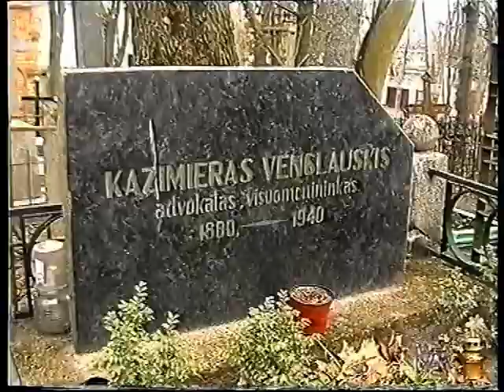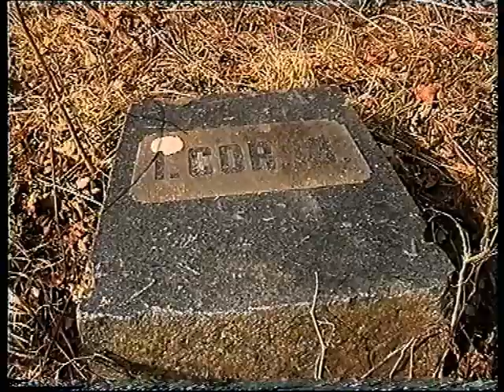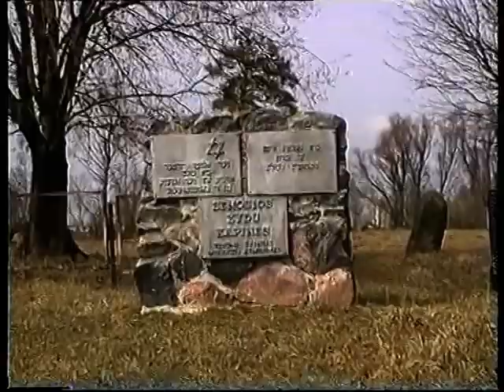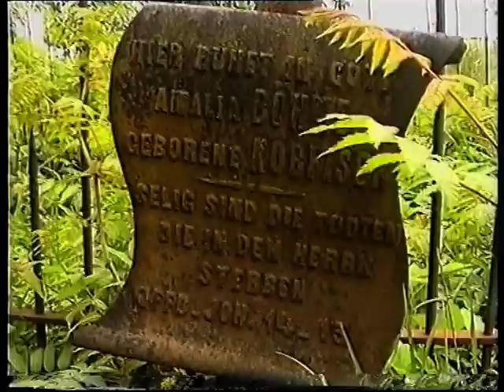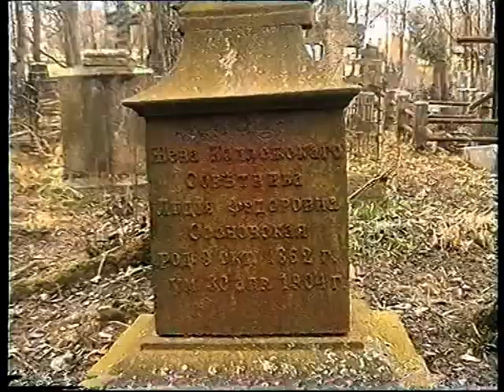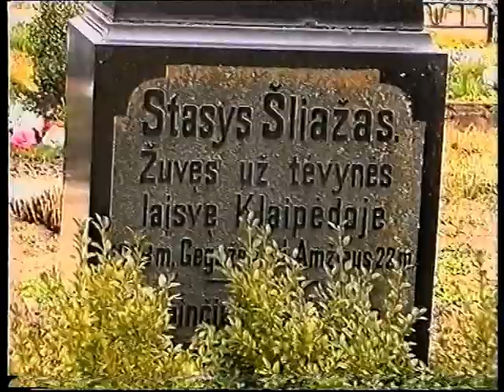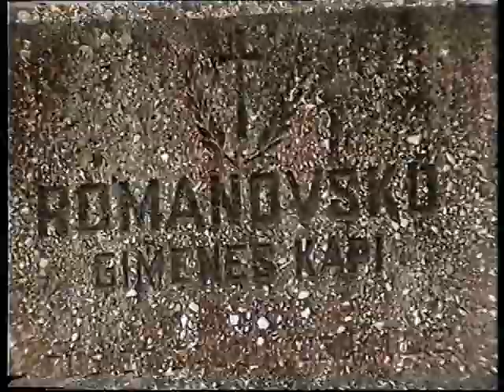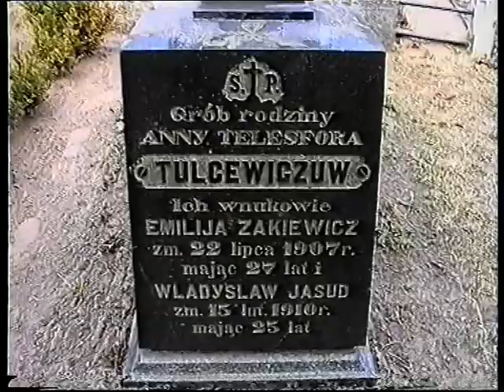SENOSIOS KAPINĖS (iš TV ciklo „Žymiausi Šiaulių krašto kultūros paminklai“)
Televizijos cikle „Žymiausi Šiaulių krašto kultūros paminklai“ apžvelgiami įspūdingiausi Šiaulių krašto piliakalniai, nagrinėjama bažnyčių architektūra, vaizdo juostoje įamžintos dvarų sodybos, žiūrovams pristatyti mitologiniai krašto paminklai (akmenys ir vietovės), senosios Šiaurės Lietuvos kapinės.
Filmą kūrė: Daiva Grikšienė, Dangiras Mačiulis, Edvardas Žičkus, Egidijus Juščius, Donatas Pakštys ir kiti.